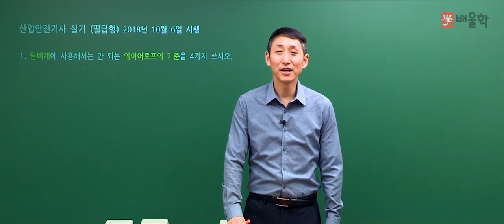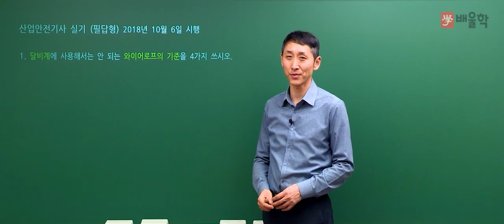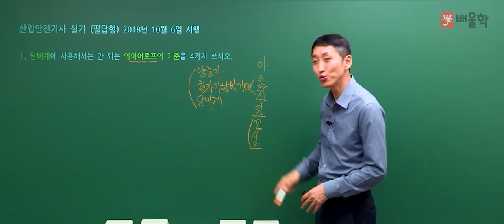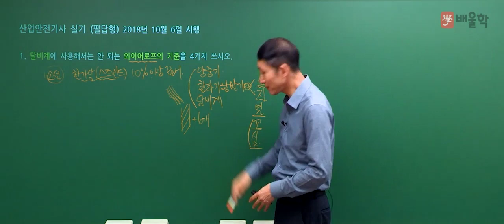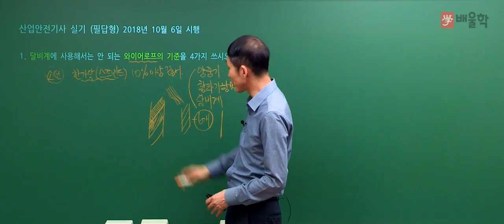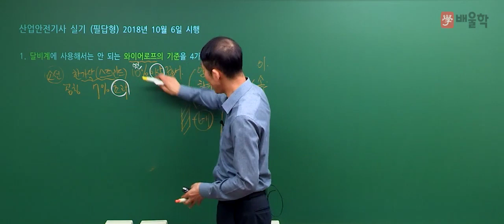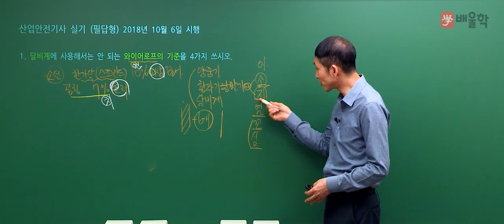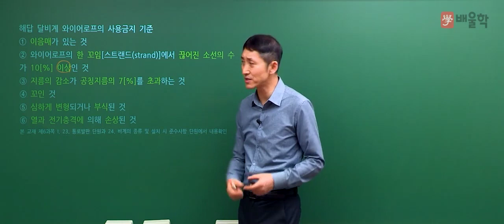[산업안전기사 실기] 2018년 3회 실기 기출 풀이 1 - 김용원 교수님